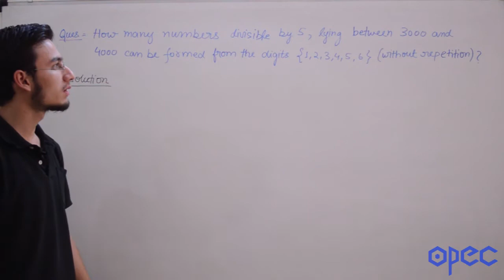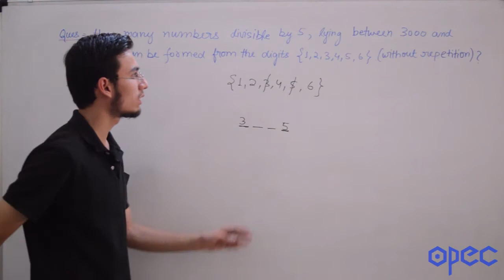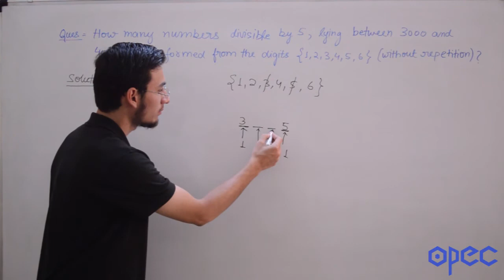S1 Q2 (How many numbers divisible by 5, lying between 3000 and 4000 can be formed?)